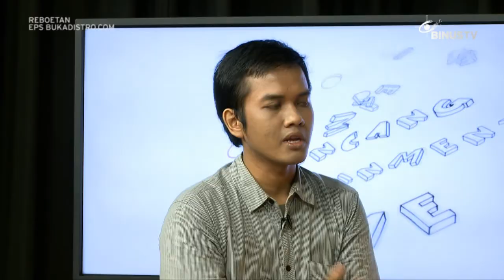REBOETAN - Dimas Imam Perdana Putra - Owner "BukaDistro.com"